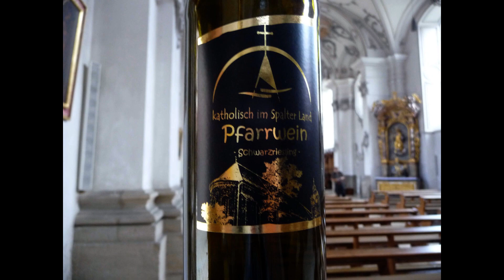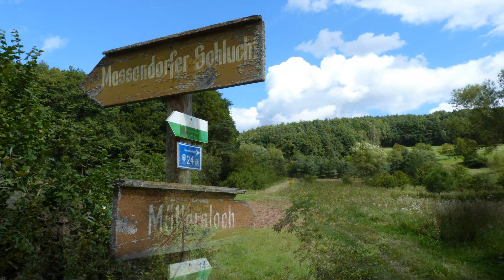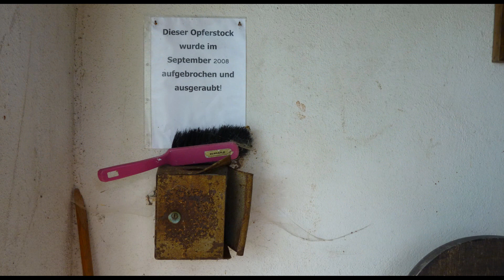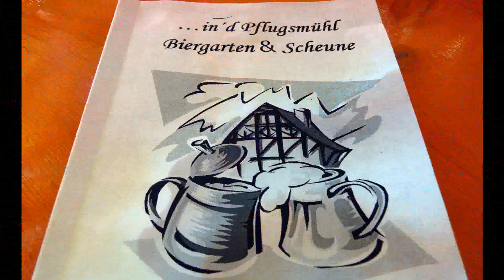Spalt-Massendorfer Schlucht 28.August 2011